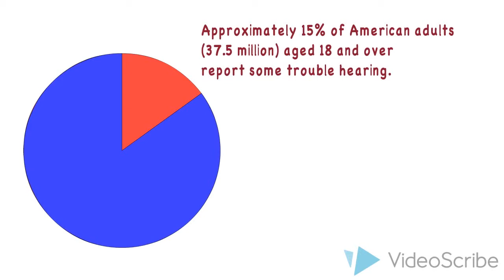Please, use closed captioning